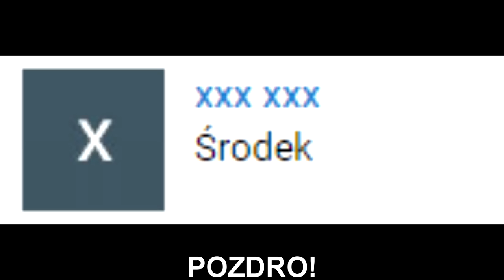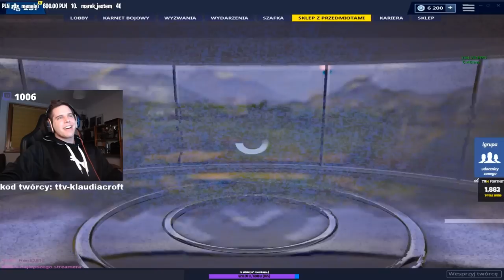ZONY! Kloc w siedzibie Epic Games'a! Modlitwa WP ME! Deskorolkarze! | SHOTY | DEFF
ZONY! Kloc w siedzibie Epic Games'a!
Modlitwa WP ME!
Deskorolkarze!

   !!!KONIEC MIEJSC  !!!